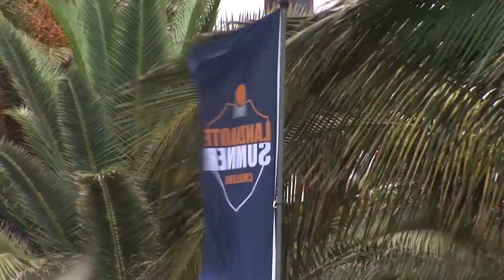Lanzarote Summer Challenge - Tías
Más de 100 deportistas se dieron cita en la Playa Grande de Puerto del Carmen para participar en el Lanzarote Summer Challenge.

El CrossFit es un sistema de entrenamiento y acondicionamiento físico cuya metodología se basa en movimientos funcionales en constante variación y ejecutados a alta intensidad. Movimientos locomotrices naturales, multiarticulares, efectivos y eficientes. Entrena los patrones de movimiento naturales y no los músculos de forma aislada.En el CrossFit se propicia el desarrollo multilateral del deportista que le permite ser extremadamente completo.

Este Lanzarote Summer Challenger, tiene el aliciente, por primera vez en España, de realizarse en una playa al aire libre e incluir pruebas de natación entre sus actividades.